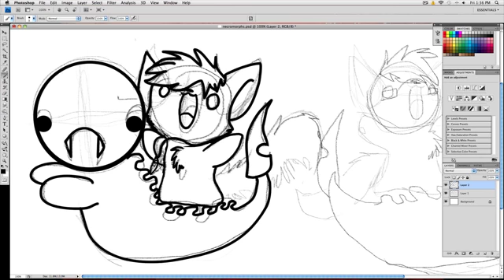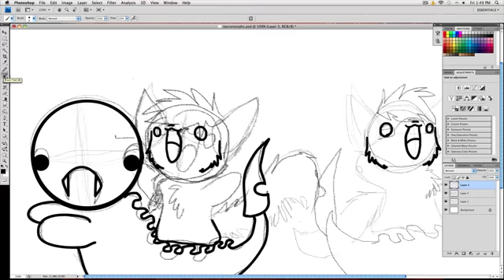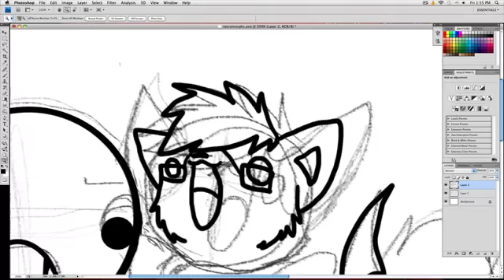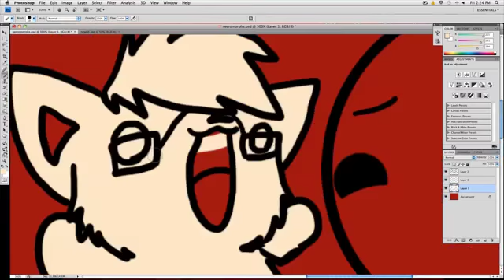RODEO!~speedpaint~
like my new fursona? i made it more original :D. the cats belong to me and leafstorm. the necromorphs belong to the game "Dead Space". i made them retarded. i do not own the music.